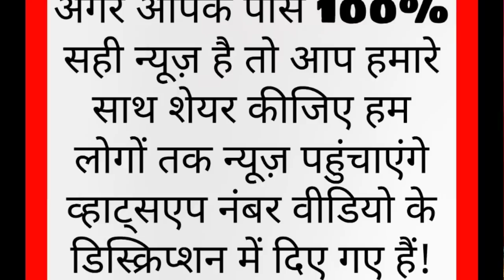42 फ्लाइटें इंडिया के लिए 24 जून वन्दे भारत मिशन 24 June Vande Bharat Mission 3+ ,42 Flights India.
namaskar doston is video ke madhyam se bataya gaya hai ki 24 June ko vande Bharat mission 3 plus 42 flights India ke liye international flight ka schedule rahega jismein Dubai Saudi Arabia Muscat Australia Singapore America USA Francis rules Macau Thailand Australia Sydney Canada Germany France shaadi country se London mein India ke international flight time pahunchegi dhanyvad.

24 June Vande Bharat Mission 3+ for 42 Flights India.
India flight charter cost international
India international flights.
Dubai to India flight schedule.

(धन्यवाद )

Account-Ashok Kumar
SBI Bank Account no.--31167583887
IFSC Code-SBIN0031123